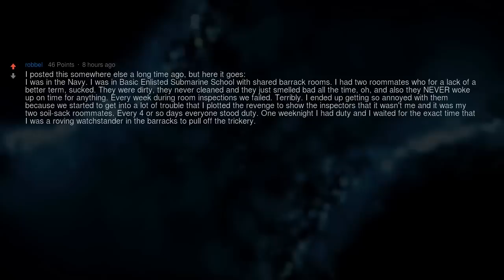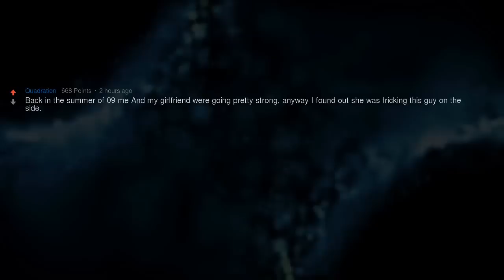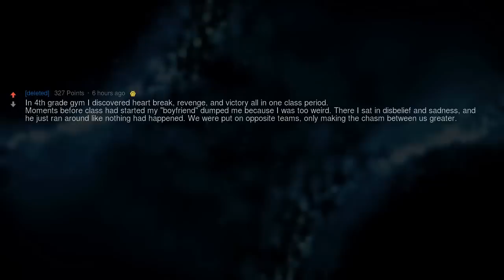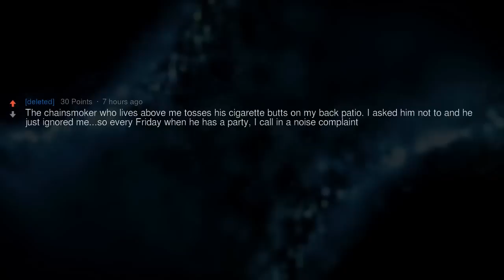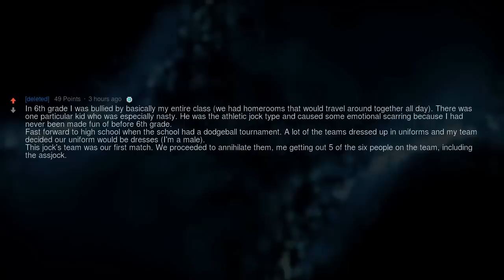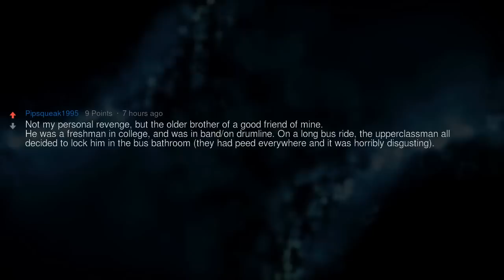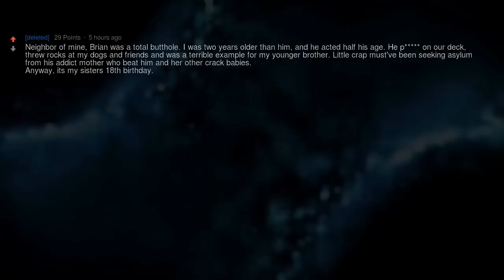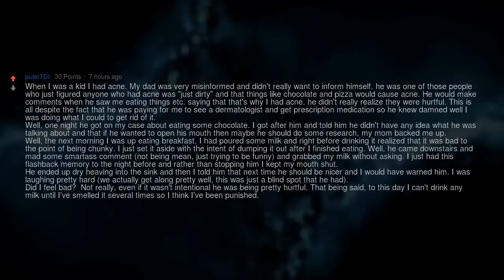Finest Moments of Revenge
What Was Your Finest Moment of Revenge?